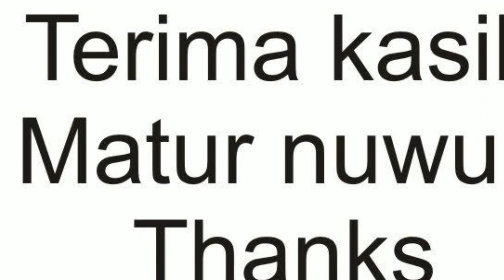MANCING IKAN GABUS SAMPAI EMOSI || SAMBARAN IKAN GABUS LIAR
halo masbro..

trip mancing kali ini msih disekitaran PT ASTRA dan untuk video ini spesial karena pertama kalinya mancing sampai bikin emosi 😂. tonton sampai habis biar ga salah paham..

terimakasih